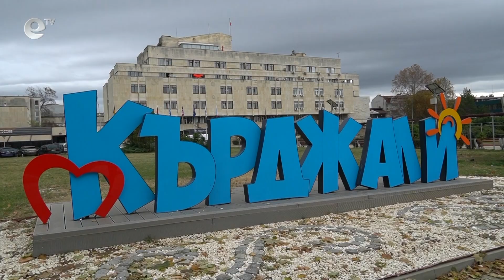Откриват Коледния базар в Кърджали на 6-ти декември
Традиционният Коледен базар в Кърджали ще бъде открит на 6-ти декември. Къщичките, в които занаятчиите ще представят своите изделия, са 15 на брой. В две от тях ще се предлагат артикули с благотворителна цел.